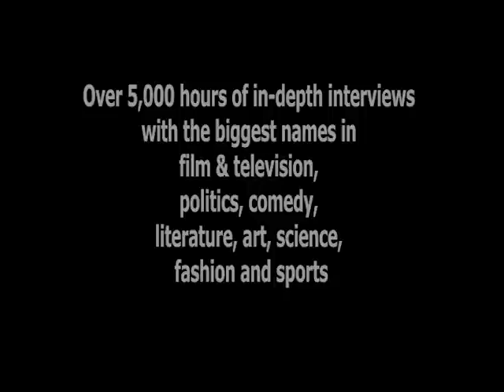Sammy Davis Jr. "Boogie Woogie Piggie" 1947 (Reelin' In The Years Archive)